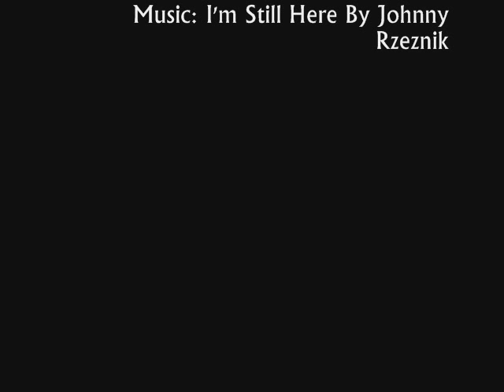I Want A Moment To Be Real...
I Love Doctor Who.
It Kind Of Fits Lol.
Music: I'm Still Here From Disney's Treasure Planet By Johnny Rzeznik (From The Goo Goo Dolls).